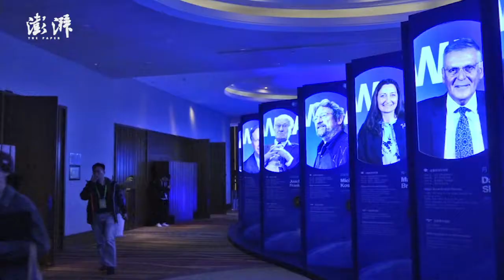Turing Award winner Joseph Sifakis advises young people in China to follow their dreams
Computer scientist and Turing Award winner Joseph Sifakis tells young people in China not to focus too much on career but to have fun & be excellent in their own areas. He also hopes that his field of research could get more connected w/ the industry.